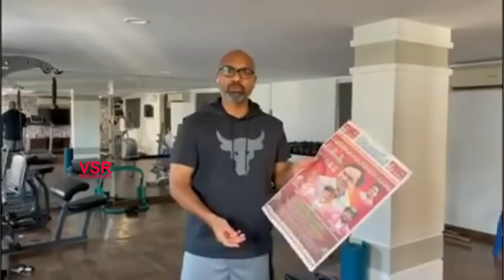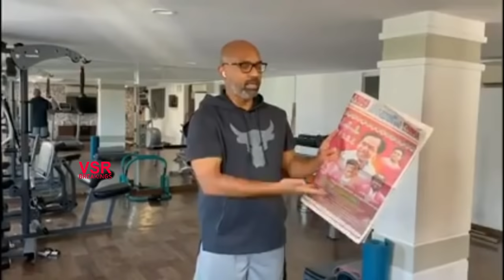కేసీఆర్.. యాడ్స్ ఇస్తే ఓట్లు వేస్తారా..? ఎం.పి అర్వింద్ || Mp Arvind Comments On Cm Kcr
Mp Arvind Comments On Cm Kcr ||Arvind